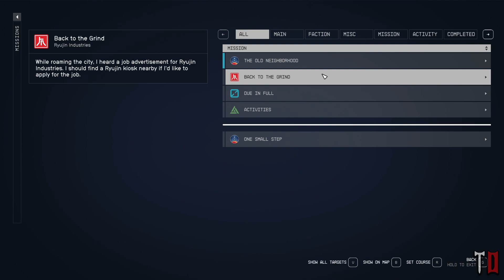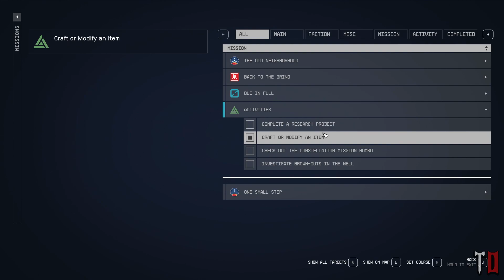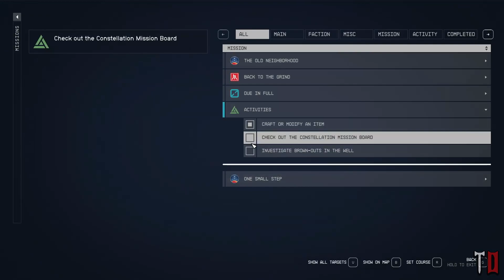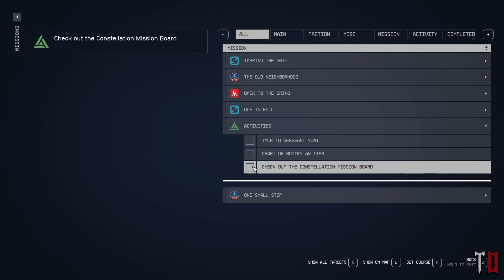STARFIELD - LETS PLAY - E3 - New Atlantis Under City?!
We are doing a playthrough series in STARFIELD!

In this episode we travel to the underbelly of Atlantis City for our first side mission!